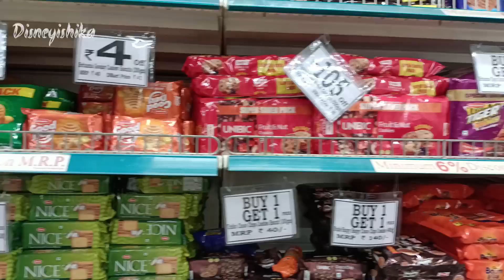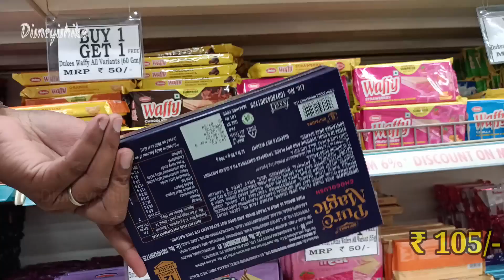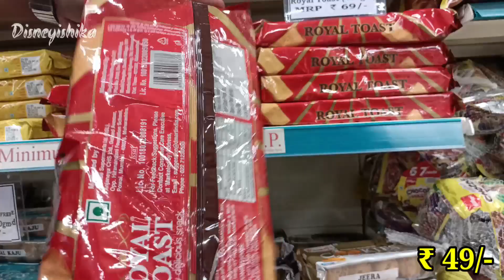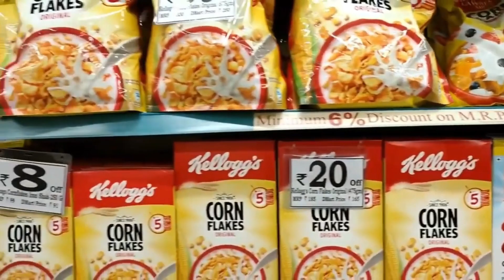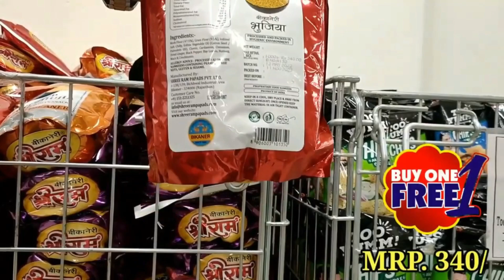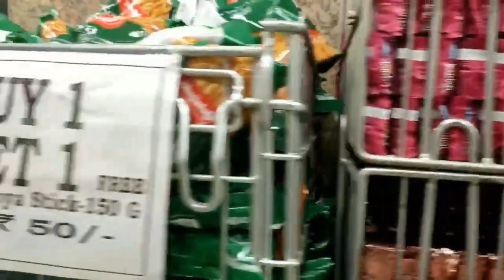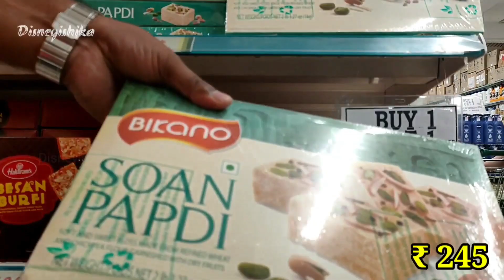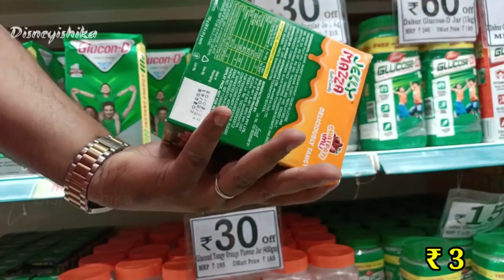D Mart Latest Grocery Sale || D Mart Latest But 1 Get 1 Sale || D Mart Latest Offers